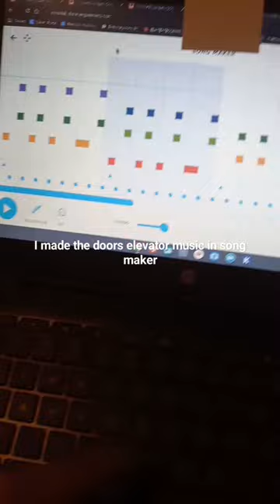doors elevator music in song maker